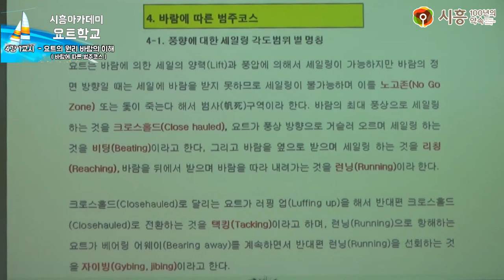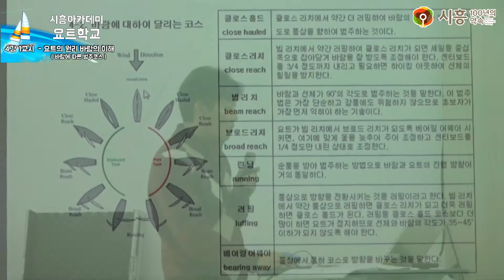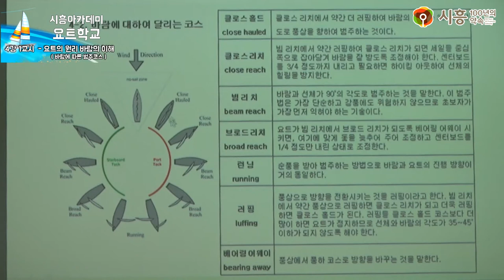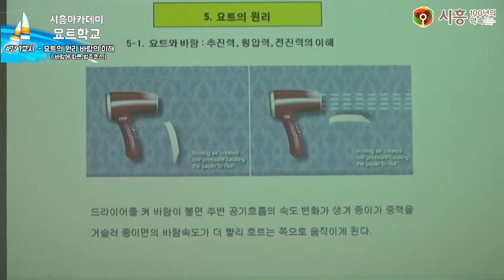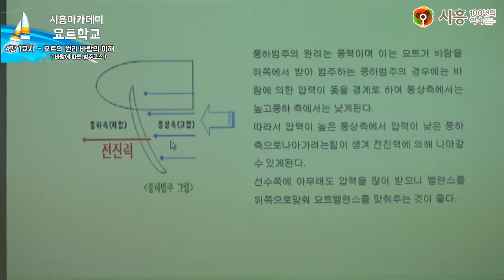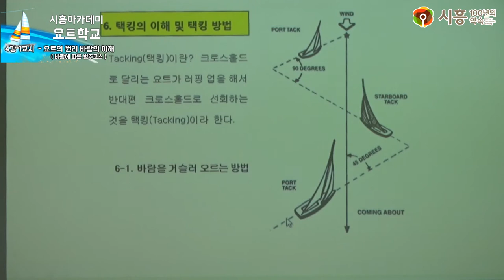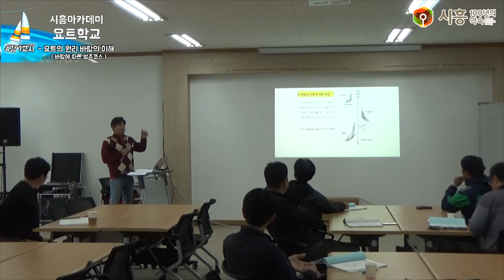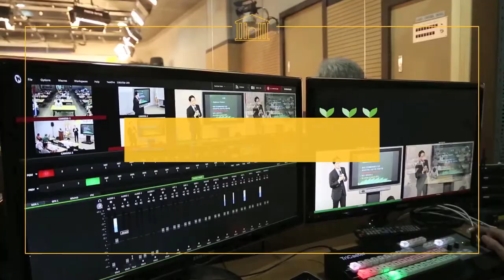[시흥아카데미] 요트학교 4강1교시 「요트의 원리 바람의 이해」 - 원필재(카발리에 요트클럽 대표)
[시흥아카데미]  요트학교 4강 1교시 「요트의 원리 바람의 이해」 원필재 / 카발리에 요트클럽 대표

내 용 : 요트의 원리 바람의 이해 (바람에 따른 범주코스, 택킹의 이해 및 방법)

강 사 : 원필재 / 카발리에 요트클럽 대표

촬영일시 : 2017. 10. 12 (목)

■ 학교장 : 원필재 / 카발리에 요트클럽 대표

■ 촬영 : 박소영

■ 편집 : 박소영

■ 제작 : 시흥시